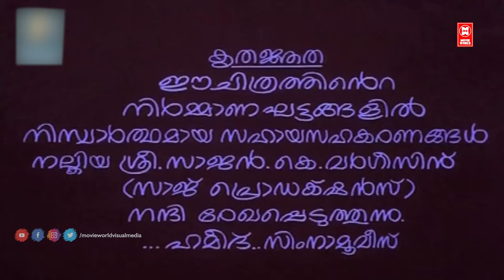Ice Cream Malayalam Full Movie | Mammootty | Lissy | Thilakan | Evergreen Comedy Movies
Follow Our Whatsapp Channel Ice Cream is a 1986 Indian Malayalam film, directed by Antony Eastman and produced by Hameed. The film stars Mammootty, Lissy, Jayarekha and Innocent in the lead roles. Musical score of the film is composed by Johnson.

Directed : Antony Eastman
Produced : Hameed
Written : Antony Eastman
dialogues : John Paul
Screenplay : John Paul
Starring : Mammootty | Lissy | Jayarekha | Innocent

|| ANTI-PIRACY WARNING ||
*COPYRIGHT PROTECTED*